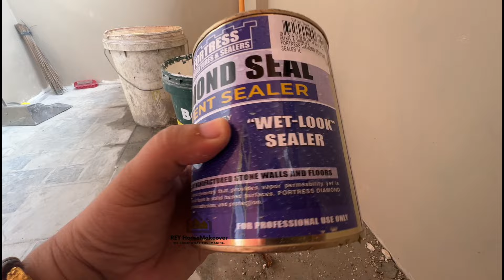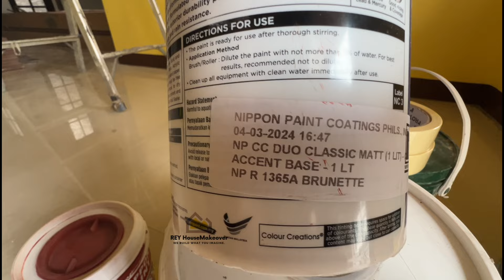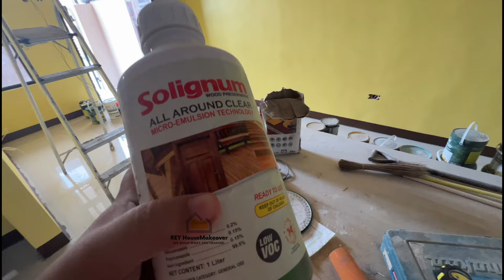AIMEE ROWHOUSE, 3 Units,, Update!! VULCASEAL+ SISTA WATERPROOFING + PINTURA= 👌